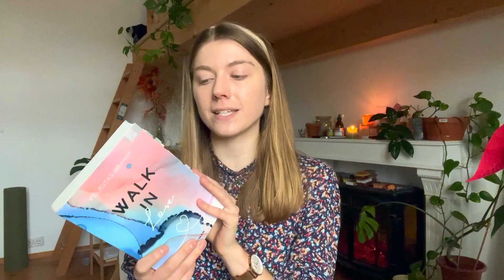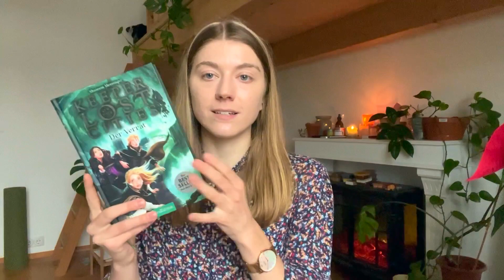22 für 2022 📚| Gemeistert oder Gescheitert? Diese Bücher habe ich wirklich gelesen | Bookaholicgroup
Anfang des Jahres habe ich mir 22 Bücher rausgesucht, die ich gerne lesen wollte.
Ob ich das geschafft habe, schauen wir uns in diesem Video an :)

The Seven Husbands of Evelyn Hugo* sieben Männer der Evelyn Hugo*

Meine ausführliche Meinung findet ihr hier:

- Walk in Love
- People we meet on vacation

- Like Fire We Burn
- Dunbridge Academy 1

- High Hopes
- Die sieben Männer der Evelyn Hugo
- Für immer ein Teil von dir

- Lily’s Versprechen
- Keeper of the lost Cities

- Nebelschimmer

- Boyfriend Material